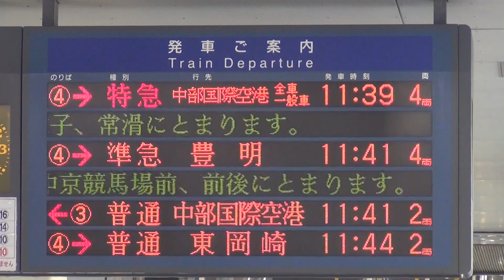3521F臨時全車一般車特急 駅列車特集 名鉄名古屋本線 金山駅4番線 その125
登場列車
3500系（3521F)特急中部国際空港行き

中部国際空港で大きなイベントがあると最近は必ず臨時全車一般車特急が出現しますね。